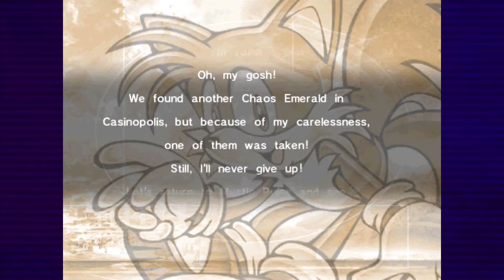Sonic Adventure DX (PC/Steam) Playthrough - Part 22 - Icecap (Tails)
Tails and Sonic go snowboarding.

(I'm surprised EA never approached SEGA to put Sonic and friends in an SSX game)